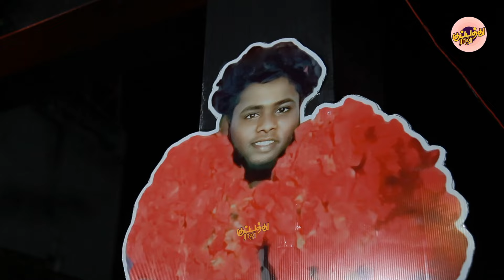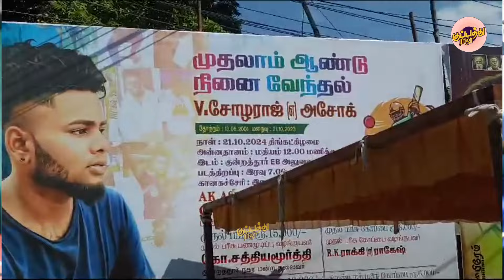சேட்டு பாடும் விதம் அருமை.எவ்வளவு சோகத்தையும் சுவாரசியமாக பாடுகிறார் | Gana Settu | Super singer 10